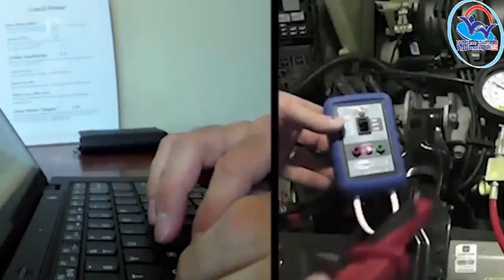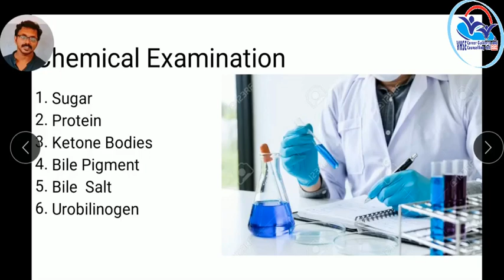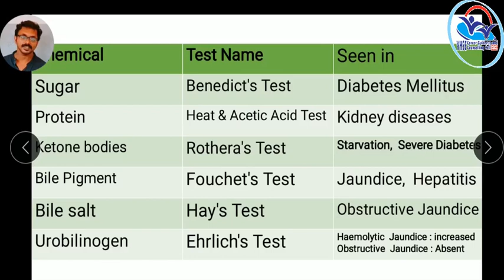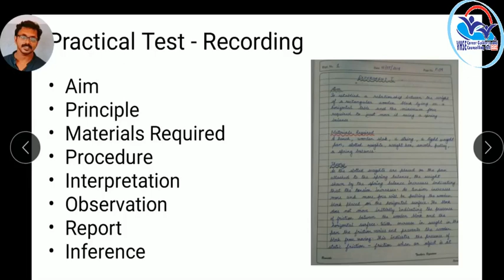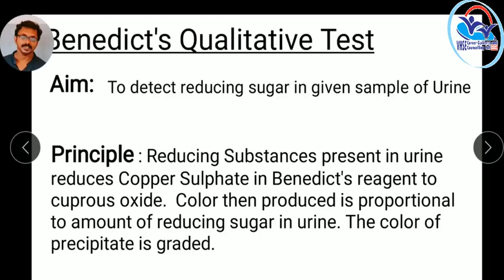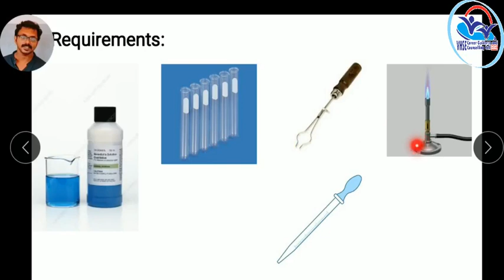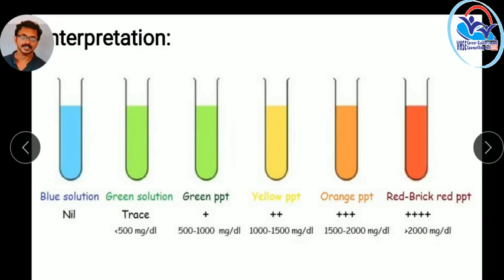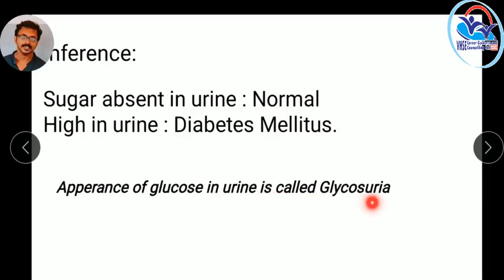PRACTICAL VOLUME 3 - Medical Laboratory Technology